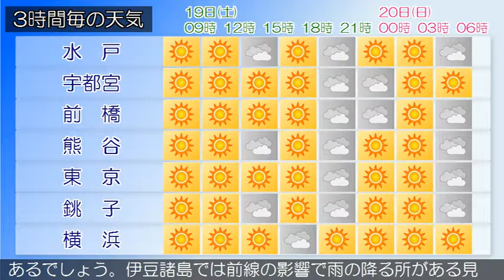2019/01/19 関東地方の天気予報 朝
伊豆諸島では強風に、伊豆諸島、小笠原諸島では高波に、東京地方では空気の乾燥による火の取り扱いに注意してください。日本付近は冬型の気圧配置となっています。関東甲信地方は、おおむね晴れていますが、長野県や関東地方北部の山沿いでは曇りや雪の降っている所があります。１９日は、冬型の気圧配置が次第に緩み、高気圧に覆われてくるため、おおむね晴れる見込みです。２０日は、はじめ高気圧に覆われて晴れますが、日中は気圧の谷の通過で時々曇るでしょう。気圧の谷が抜けた後は冬型の気圧配置となり、おおむね晴れますが、長野県や関東地方北部の山沿いでは曇りや雪の降る所があるでしょう。伊豆諸島では前線の影響で雨の降る所がある見込みです。関東近海では、１９日から２０日にかけて波が高いでしょう。船舶は高波に注意してください。